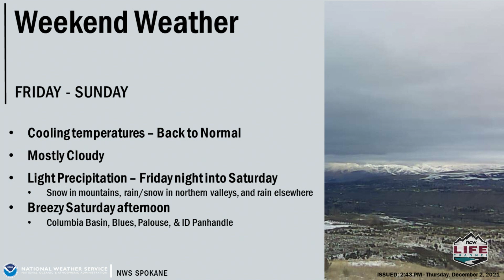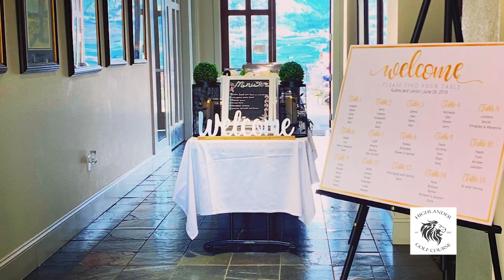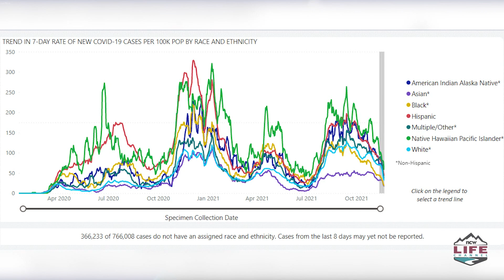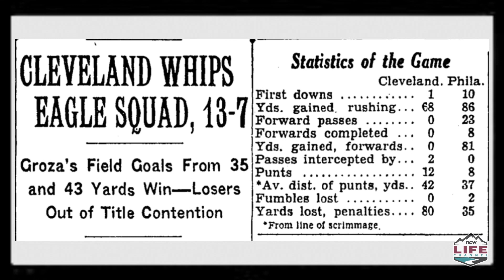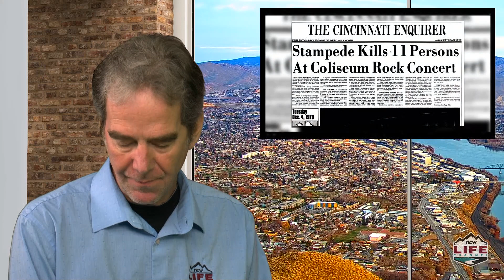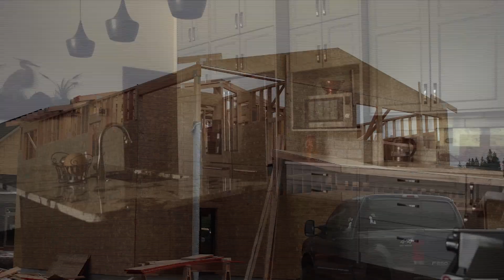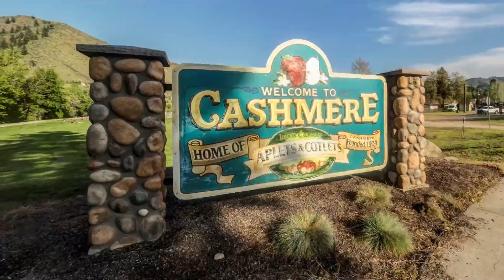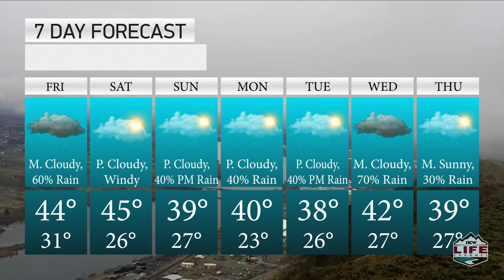Wake Up Wenatchee Valley December 3rd, 2021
Dan Kuntz give you this mornings weather, news, sports and today in history. Then the second half of the show, Brent Rhodes introduces us to the “Expert Shopper”…